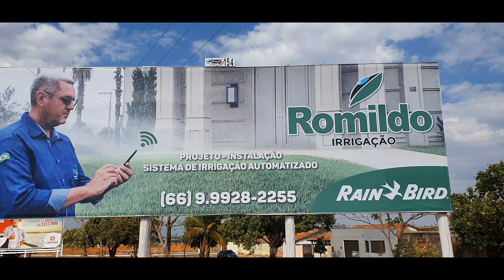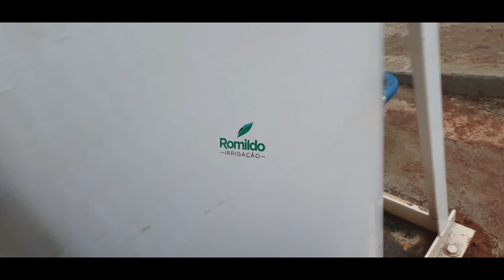Minha Rotina de Trabalho/Instalação sistema Irrigação automatizado/@RainBirdCorporation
Mais um vídeo da nossa rotina de trabalho